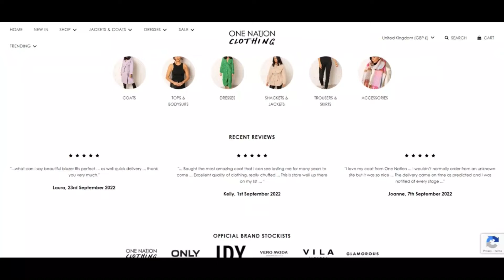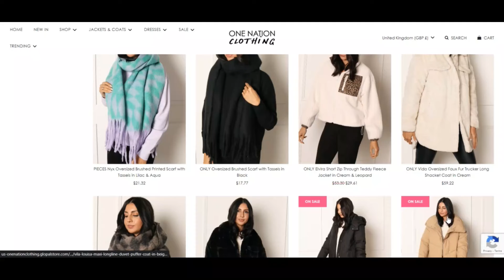One Nation Clothing Reviews [ With Proof Scam or Legit ? ] OneNationClothing ! OneNationClothing Com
One Nation Clothing Reviews [ With Proof Scam or Legit ? ] OneNationClothing ! OneNationClothing Com Reviews ! OneNationClothing.Com Reviews

We think onenationclothing.com is legit and Harmless for shoppers to access.

Scamadviser is an automatic algorithm to examine if an internet site is legit and safe (or not). The evaluate of onenationclothing.com has long been determined by an Evaluation of forty facts identified on the internet in public resources. Sources we use are if the web site is outlined on phishing and spam web-sites, if it serves malware, the region the corporation is predicated, the reviews identified on other web pages, and a number of other specifics.